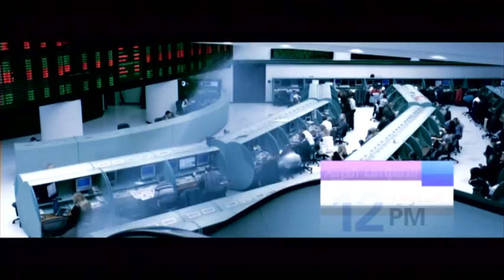تراجع الدولار بتأثير بيانات تراجع الإنتاج الصناعي الأميركي في مارس